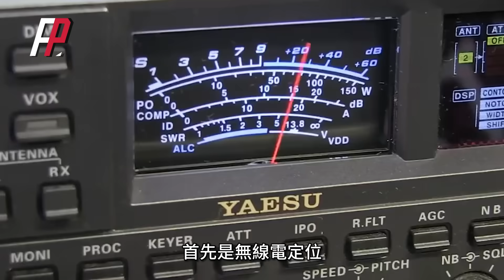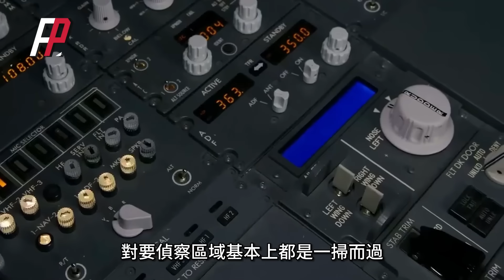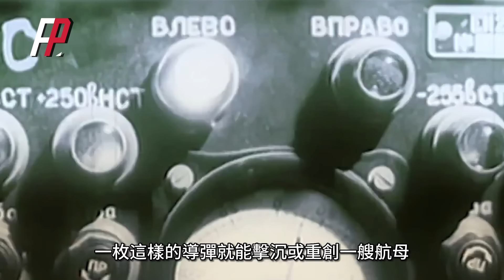幹掉航母有多難？火力君卡在了第一關！| 美海軍 | 航母戰鬥群 | 尼米茲 | 巡洋艦 | 蘇聯海軍 | 福特號 | 艦載機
火力君可以負責任的說，想要打掉航母，難度非常非常的大。之前在頻道裏，火力君介紹了打航母的方法，有轟炸機、反艦導彈、高爆炸藥等等。想著只要武器夠強，就能打掉航母，但是現在火力君發現“如何發現並定位航母”，成了“摧毀航母”的第一道難關！可能有人會說，航母那麼大，又不會隱身，不應該很容易被發現嗎！其實恰恰相反，上千公里的攻擊圈，成了航母最有效的隱身手段Mr. Huoli can say responsibly that it is very, very difficult to destroy an aircraft carrier. On the channel before, Mr. Huoli introduced the methods of attacking aircraft carriers, including bombers, anti-ship missiles, high explosives and so on. I thought that as long as the weapons are strong enough, the aircraft carrier can be destroyed, but now Mr. Huoli discovered that "how to find and locate the aircraft carrier" has become the first difficulty in "destroying the aircraft carrier"! Some people may say that the aircraft carrier is so big and not invisible, shouldn't it be easy to spot! In fact, on the contrary, the attack circle of thousands of kilometers has become the most effective means of stealth for aircraft carriers